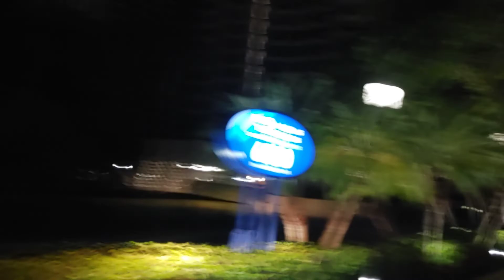Free to use dash cam footage south Florida 8092022 (copywriter free)(1)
Free to us Dash cam footage from Uber / Lyft driver. free to use footage no addresses or people in video, please credit or link back to video that you use.